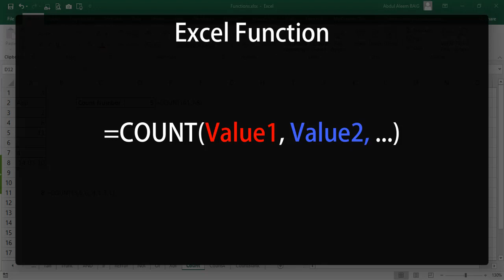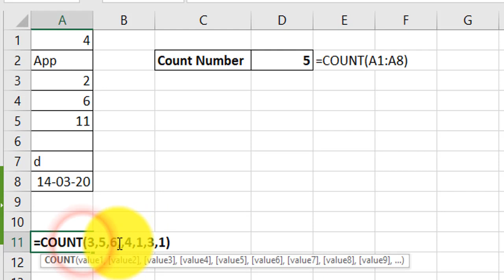How to use Count Function in Excel in Urdu | Excel Functions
In this video you will learn How to use Count Function in Excel in Urdu/Hindi.